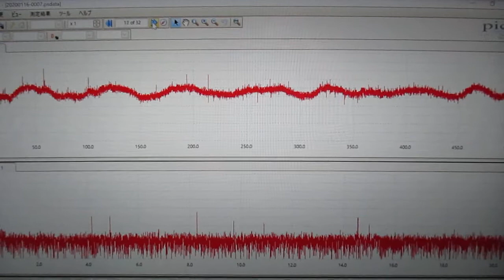メガヘルツの超音波発振制御プローブ ultrasonic-labo